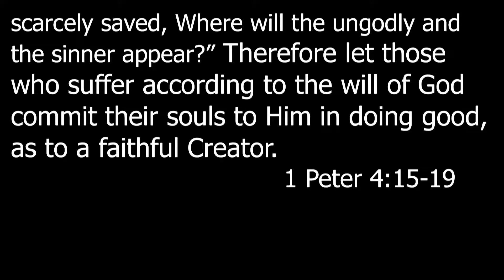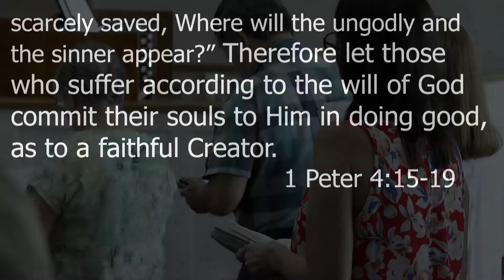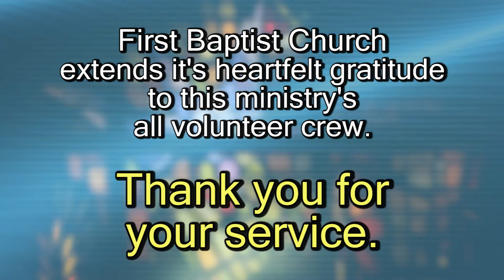Understanding Suffering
'But let none of you suffer as a murderer, a thief, an evildoer, or as a busybody in other people’s matters. Yet if anyone suffers as a Christian, let him not be ashamed, but let him glorify God in this matter. For the time has come for judgment to begin at the house of God; and if it begins with us first, what will be the end of those who do not obey the gospel of God? Now “If the righteous one is scarcely saved, Where will the ungodly and the sinner appear?” Therefore let those who suffer according to the will of God commit their souls to Him in doing good, as to a faithful Creator.'